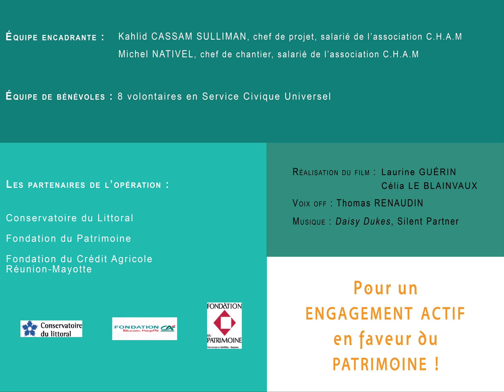Salines 2017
Les Salines sont un haut lieu du patrimoine réunionnais ! Exploitées depuis des siècles, le C.H.A.M oeuvre aujourd'hui à leur restauration afin d'assurer leur bon fonctionnement et leur préservation, importante pour le patrimoine de l'île...